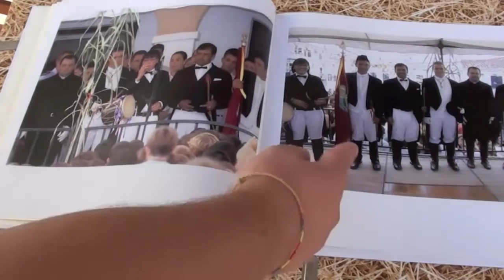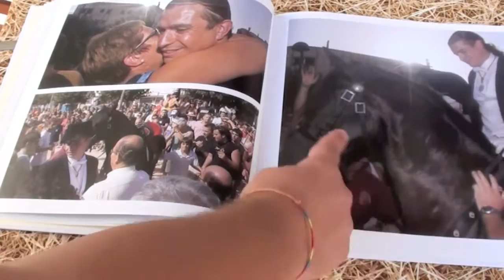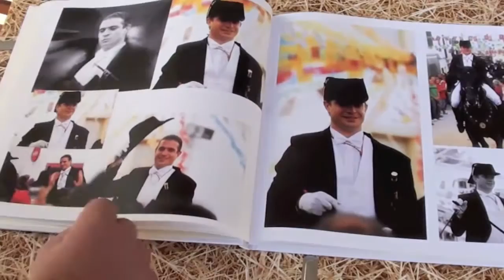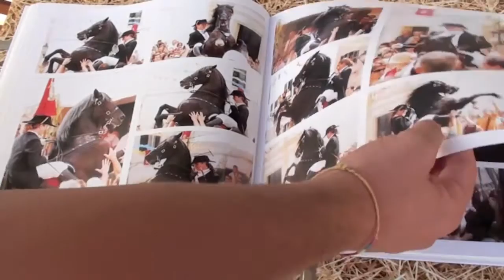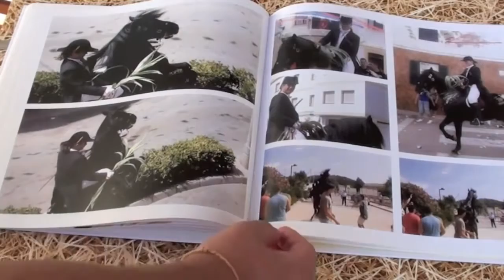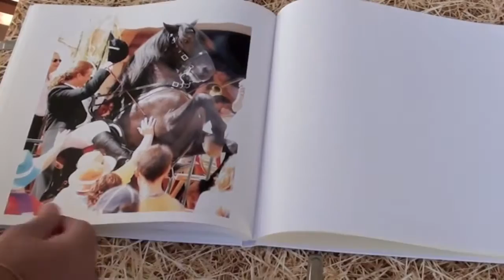Sant Bartomeu 2011 (entrevista): Es caixer batle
Si vols recolzar el canal, fes les compres de Amazon a través d'aquest link (quan siguis a dins, llavors tria el teu producte):

Camera Sony